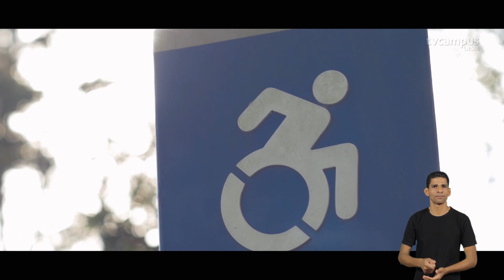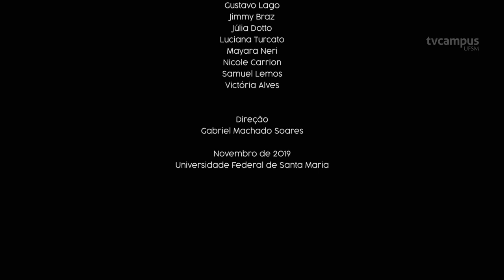Caminhos para Incluir | MiniDoc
O documentário acompanha a rotina de dois estudantes em cadeiras de rodas, Thays e Samuel, acadêmicos de Psicologia e Relações Internacionais, respectivamente. Através de um olhar humanizado e reflexivo, a narrativa traz relatos das vivências de ambos na universidade.

As gravações contaram também com a participação do Núcleo de Acessibilidade da Coordenadoria de Ações Educacionais (CAED), que presta serviços à comunidade acadêmica da UFSM que possui algum tipo de deficiência e  o Núcleo de Apoio e Estudos da Educação Física Adaptada (NAEEFA), que incentiva o esporte para toda a comunidade acadêmica.

Ficha Técnica
Direção - Luciana Turcato
Roteiro -  Eduarda Nenê da Costa, Luciana Turcato e Victória Alves
Direção de Fotografia - Felippe Richardt, Thomás Townsend e Victória Alves
Produção - Eduarda Nenê da Costa, Luciana Turcato e Victória Alves
Colorização -  Thomás Townsend
Divulgação - Débora Flores Dalla Pozza, Eduarda Nenê da Costa e Luciana Turcato
Fotografia Still - Victória Alves
Making Of - Eduarda Nenê da Costa e Luciana Turcato